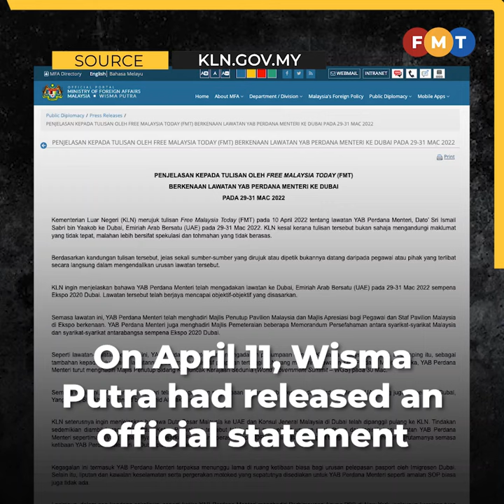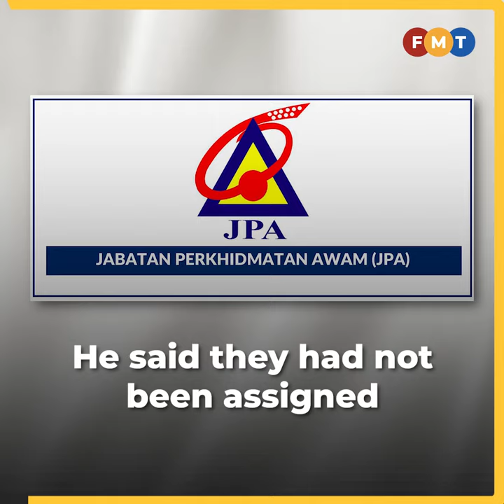Saifuddin refuses to comment on recall of two diplomats following UAE debacle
Foreign minister Saifuddin Abdullah refuses to comment on the status of two diplomats who were recalled for failing to coordinate administrative and logistical matters during Prime Minister Ismail Sabri Yaakob’s visit to the UAE late last month.